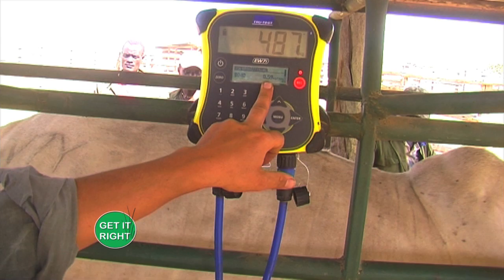Conservancy that offers drought solution - Laikipia west